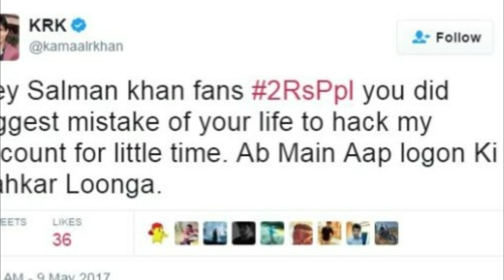Salman Khan’s Twitter account , | salman khan interview